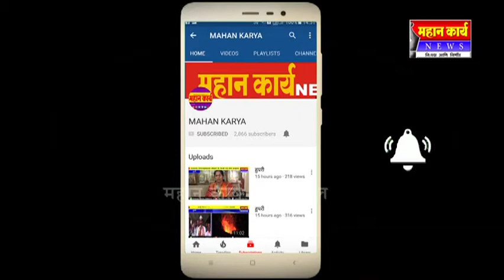इचलकरंजीतील चक्री उपाषणाचा आजचा ५ वा दिवस